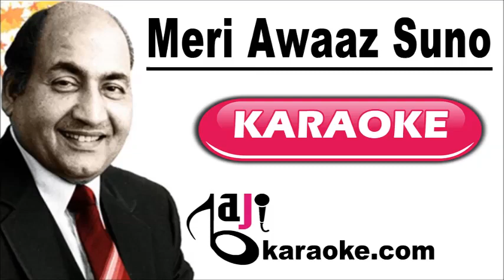Meri Awaaz Suno | Video Karaoke Lyrics | Naunihal, Mohammad Rafi, Baji Karaoke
Bajikaraoke Presents Meri Awaaz Suno Karaoke Song with Lyrics From Movie Naunihal. Sung By Mohammad Rafi

Song Title – Meri Awaaz Suno
Movie/ Album – Naunihal
Movie Cast – Sanjeev kumar
Karaoke Format – Video Karaoke Lyrics
Karaoke Duration: 6:54

Kind Regards